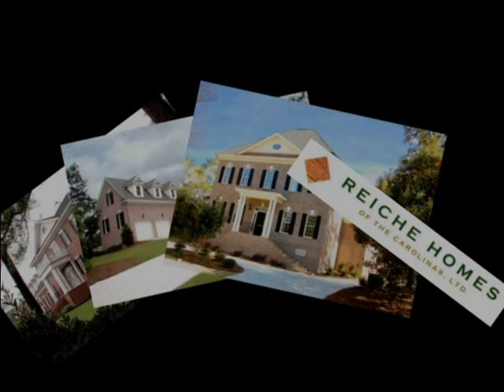Glenwood Estates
Glenwood Estates. Custom Homes in Columbia, SC.